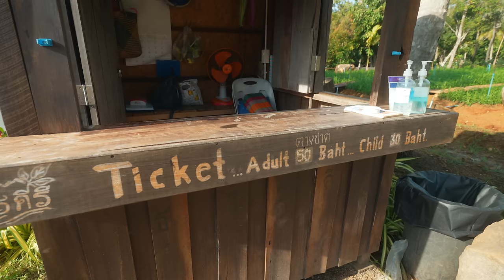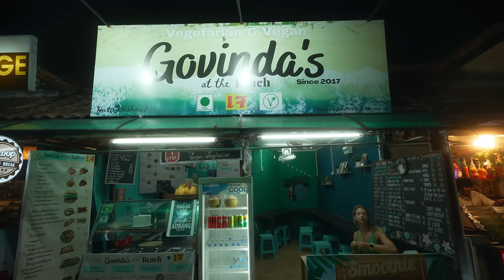KRABI THAILAND BLEW OUR MINDS! Hidden Gems vs Tourist Spots! 🇹🇭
Join us as we explore Krabi, Ao Nang and Railay Beach in Thailand! We take you to some incredible hidden gems and as you can’t get around them: the famous tourist spots. This Thailand travel vlog is full of amazing adventures, from kayaking to rock climbing. Get ready for a Thai adventure that showcases the best of Krabi! 🇹🇭

00:00 Hidden gems & tourist spots at Krabi Thailand
00:23 Sunrise at Din Daeng Doi Krabi Thailand
02:54 Than Khiri Krabi Thailand
04:54 Ao Thalane Kayak Krabi พายคายัคกระบี่
05:58 Mama Kitchen Ao Nang
07:08 Tiger Cave Temple Wat Tham Suea Krabi
09:28 Krabi Town Night Market
10:29 Ao Nang Beach Krabi
13:11 Ao Nang Landmark Night Market
14:47 Railay Beach Thailand
17:25 Rock climbing at Railay Beach

• Adi is an online videography teacher. Ready to learn how to create amazing videos yourself?

Adi & Myra